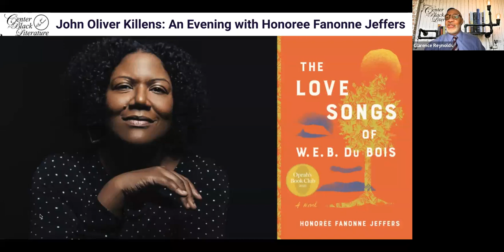An Evening with Honorée Fanonne Jeffers | John Oliver Killens Reading Series (Center4BlackLit)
On Thursday, December 9, 2021, the Center for Black Literature (CBL) hosted an evening with Honorée Fanonne Jeffers, author of the newly published novel "The Love Songs of W. E. B. Du Bois" (HarperCollins Publishers). She was in conversation with Dr. Brenda M. Greene, founder of the Center. Jeffers's epic novel explores the history of an African American family in the American South, from the time before the American civil war and slavery, through the Civil Rights Movement, to the present.

For over twenty years, Jeffers has been lifting her voice on issues of Black culture, racism, American history, and gender through the medium of writing. She is an American poet, essayist, novelist, and professor of English at the University of Oklahoma. She has published five collections of poetry, including The Age of Phillis (Wesleyan University Press, 2020), which won the NAACP Image Award of Outstanding Literary Work in Poetry and was longlisted for a National Book Award.
Jeffers's debut novel, The Love Songs of W. E. B. Du Bois , was published in 2021 to critical acclaim. Oprah Winfrey selected it for Oprah's Book Club and it was a finalist for the 2021 Kirkus Prize in fiction. Also, The New York Times reviewed "The Love Songs of W. E. B. Du Bois."

The Center for Black Literature Is Everywhere Online!